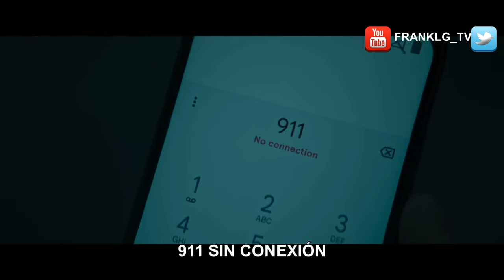CACERÍA SANGRIENTA Trailer (2024) SUBTITULADO / WAKE UP Trailer (2024) SUBTITULADO [HD] Terror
Únete al canal para recibir notificaciones de los próximos vídeos. SINOPSIS:- La cacería ya empezó y está dando de qué hablar..
Es mejor pensarlo dos veces antes de meterse con un depredador..

WAKE UP (2024) Trailer SUBTITULADO
WAKE UP (2024) Trailer SUBTITULADO EN ESPAÑOL